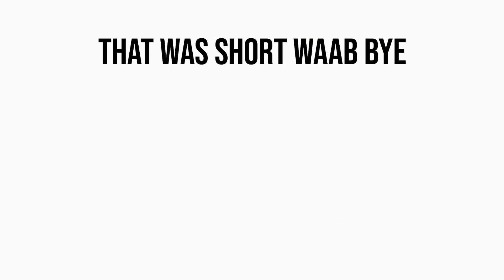TIK TOK/DUBSMASH COMPILATION #2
Dance page on ig: itsminniebaaby